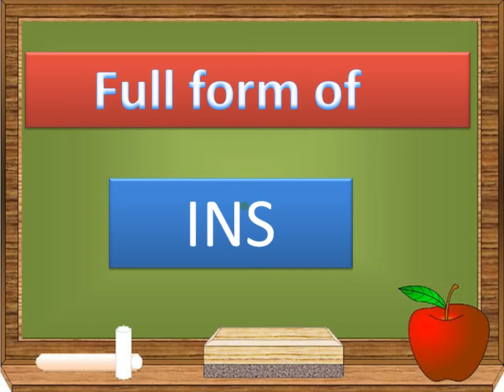Full form of ins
Full form of ins by my universe